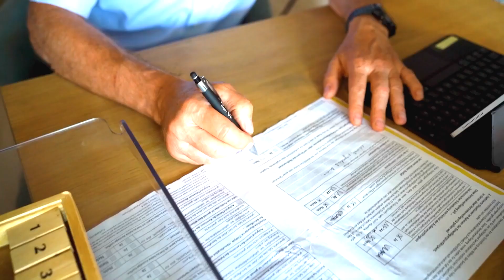Lymphdrainage 16 Kapitel DIE PFLEGETIPPS – Palliative Care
Das Lymphsystem ist eine Art Müllabfuhr im Körper. Der Patient empfindet die sanften, rhythmischen Bewegungen der Lymphdrainage als angenehm entspannend, schmerzlindernd, wohltuend und beruhigend.

Auch den Behandlern tut diese Therapie gut. Durch die fließenden Bewegungen entspannen sie sich mit und kommen in dieser angenehmen Behandlungsatmosphäre mit dem Patienten in ein intensives Gespräch.

Sehen und hören Sie hier im Video doch mehr dazu! Und hören Sie gerne auch unseren Podcast vorgetragen vom Autor Dr. Thomas Sitte auf dem (LINK) .